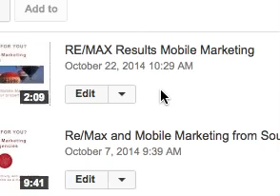Screen Recording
ghjkg